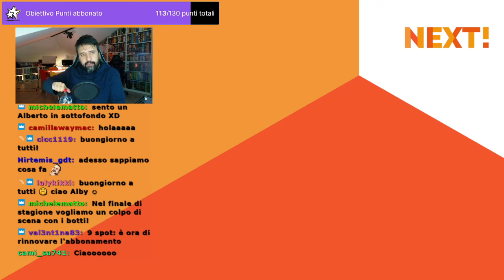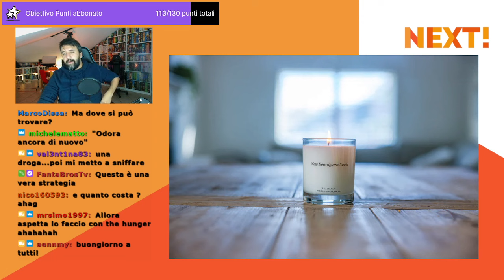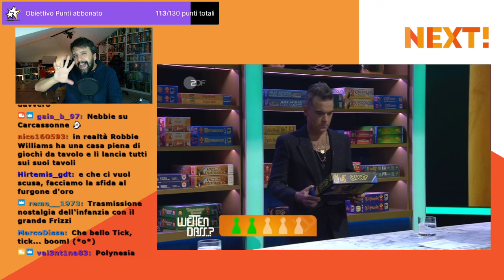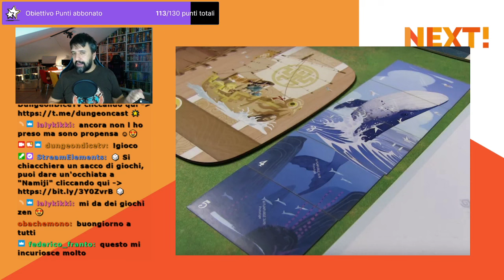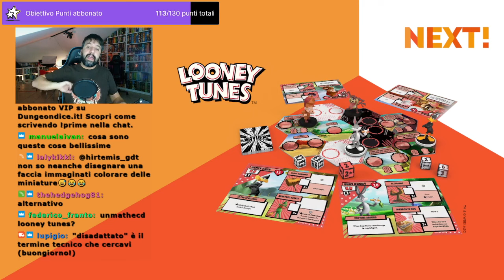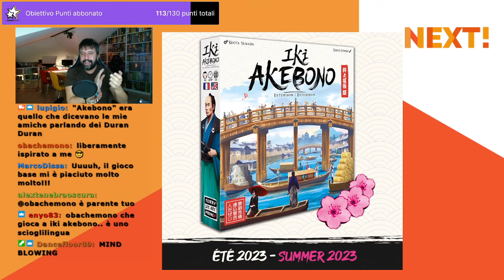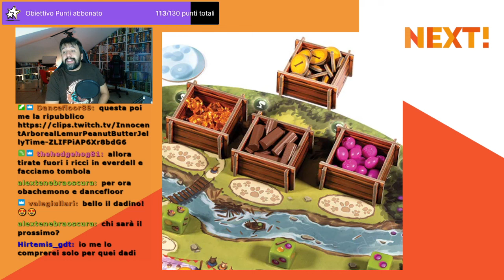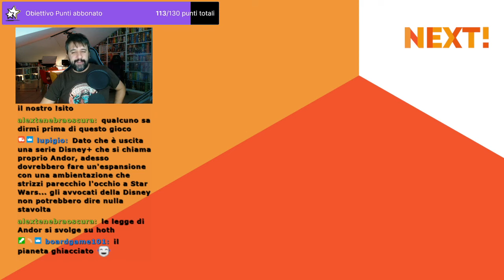Next #29 Un gioco da tavolo diventa un film - Il regalo di Natale che tutti vorrete e tanti giochi!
Alberto vi aspetta live su TWITCH tutti i lunedì alle 13.00 con Next!

Mentre impazzano le promo del calendario dell'avvento in questa puntata del 5 Dicembre scopriamo alcune chicche del mondo dei giochi da tavolo!

Hanno ideato la candela che sa di gioco appena aperto! La Eau de Jeux! La volete anche voi vero?

Gloomhaven diventa setting per un nuovo gioco di ruole e il giochi da tavolo arrivano in tv e al cinema.

Nella trasmissione tedesca corrispondente al nostro vecchio "Scommettiamo che...?" hanno fatto una prova a tema giochi da tavolo vincitori dello Spiel davvero assurda! Con ospite Robiie Williams!

Terraforming Mars diventerà un film! La Cobalt Knight ha acquisito i diritti per portarlo sul grande schermo!

Tra le uscite giocos2 Namiji, Scooby Doo e Looney Tunes, oltre agli annunci di Terra Nova e Autobahn in italiano.

Dall'estero, My little Everdell, le miniature dei nuovi UnMatched Marvel e Strane corrispondenze di nomi e nick in chat!

NEXT! è il format che assieme ad Alberto dei GiocaGiullari si occupa di news e anteprime del mondo dei giochi da tavolo, pronti ad essere travolti da una valanga di novità?

Vuoi contattarci?